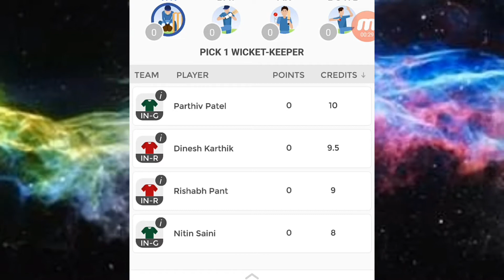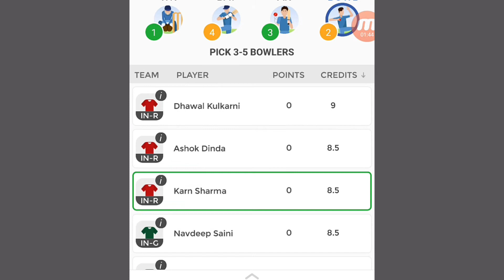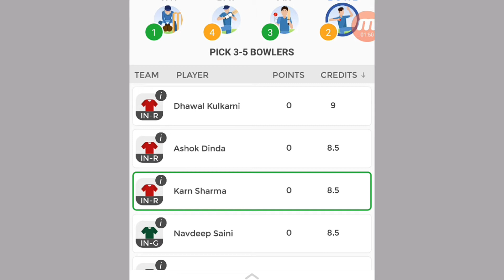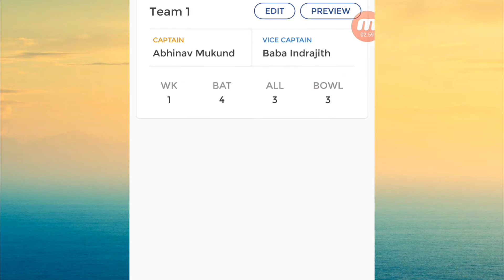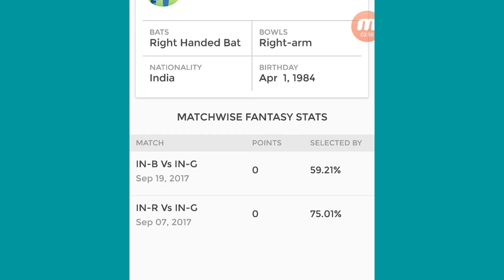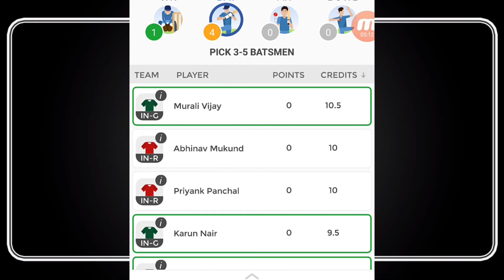INDIA R VS INDIA G GRAND LEAGUES TEAMS